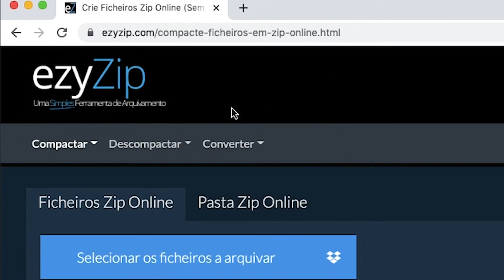Como Abrir Arquivos 7z Online (Guia Simples)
Este vídeo mostrará como abrir e extrair arquivos 7Z em poucos cliques. Nenhum software extra é necessário e totalmente GRATUITO!

1. Clique em "Selecionar o ficheiro 7z para abrir" para abrir a escolha de ficheiros.
(Irá começar a extração do ficheiro e irá listar os conteúdos do ficheiro 7z assim que estiver completo.)

2. Clique no ícone verde "Salvar" nos arquivos individuais para salvar no seu disco local.